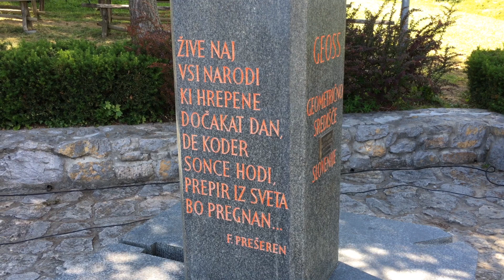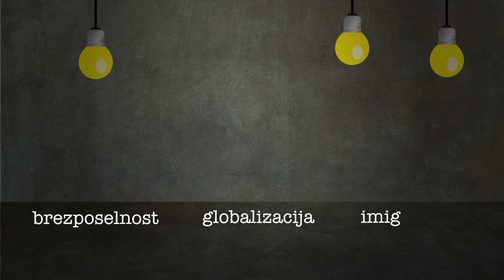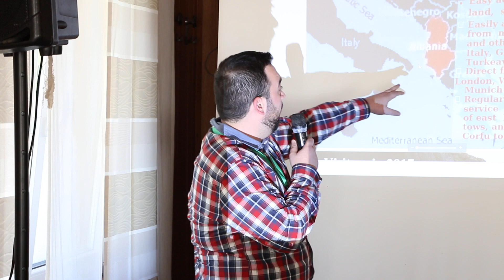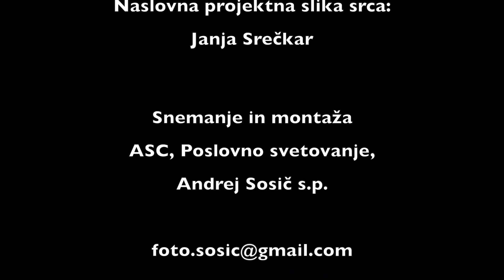1. DOKUMENTARNI FILM O PROJEKTU SRCE EVROPE, HEART - V SLOVENIJI